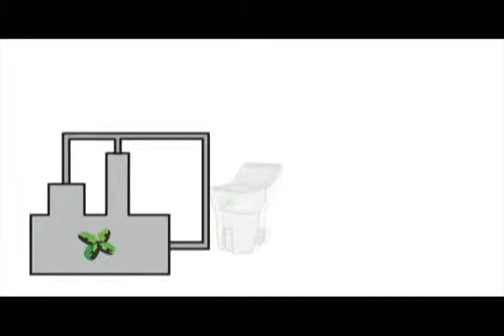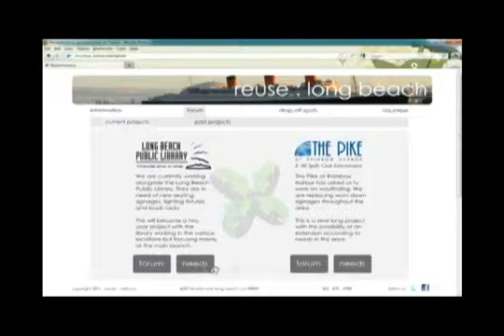reuse-Honorable Mention-2011 International E-Waste Design Competition.mp4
Team's School(s): California State University at Long Beach

Project Description:
The re:use system deals with electronic waste on a community level. It is an organization of designers, engineers, construction managers, and urban planners that communicates with city officials and with the regional community to safely recycle consumer electronic excess and waste for use in public projects. This system creates a closed cycle that allows for the proper disposal, awareness, and discussion of e-waste as well as solutions to community needs.

If this system were established in the city of Long Beach, the cycle would begin with a resident discarding a broken electronic product, such as a printer, in one of many conveniently designed e-waste bins located throughout the city. These bins would be picked up and sent to an e-waste recycling facility, where the printer would be stripped of its basic materials, such as aluminum and ABS plastic. Once the materials were separated and accumulated, they would be reprocessed and remanufactured for a public project.

re:use Long Beach would then work with the community and with city officials to request calls for city projects based on broken infrastructure and residential needs and suggestions. The community would submit suggestions for city improvements through the re:use website's online forum.

As an example, a Long Beach resident might notice a broken park bench and go onto the re:use Long Beach website's online forum to suggest its repair or replacement. From there, the Long Beach re:use organization would plan with city officials to design and manufacture a new bench out of recycled e-waste, such as ABS plastic recycled from used printers.

The local re:use website would inform residents on how to dispose of e-waste, locate re:use bins (which are made out of repurposed e-waste) around the city, track the progress of current re:use projects, or check how much e-waste is being accumulated by the community. The re:use website would be linked to social networking sites such as Facebook and Twitter for online discussions of current projects. Community awareness would also be generated through informative placards located on re:use projects and e-waste bins.

Through the re:use system and its website, participating cities would have the means to collaborate to improve facilities as well as provide or trade electronic waste that may be needed for specific, area-based projects.

This system benefits the community in multiple ways. First of all, it increases awareness and accessibility to proper local e-waste disposal. Secondly, the system lowers the accumulation of local e-waste while improving city upkeep. Third of all, the re:use organization creates viable jobs in participating cities while reducing the export of e-waste to developing countries that lack safety standards. Finally, by working towards a community impact, broken electronics can be transformed from waste into commodity.